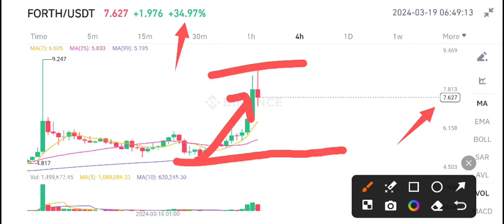Forth coin Today News! Ampleforth Price Prediction & Analysis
Queries Solved:
1.  today target
2.  price today
3.  price prediction
4.  token today target